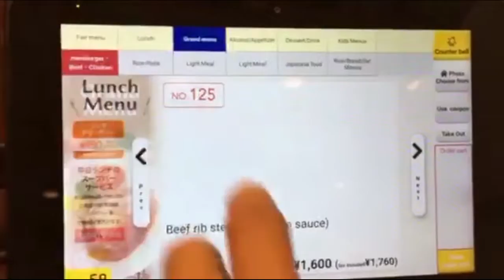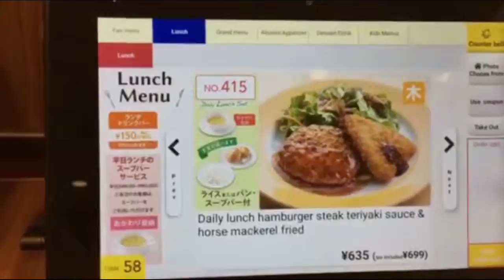FOODTRIP IN JAPAN22 BUDGET MEAL AT JONATHAN COFFEE AND RESTAURANT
LETS EAT AT JONATHAN COFFEE  RESTAURANT IN JAPAN! COME AND VISIT  JAPAN!